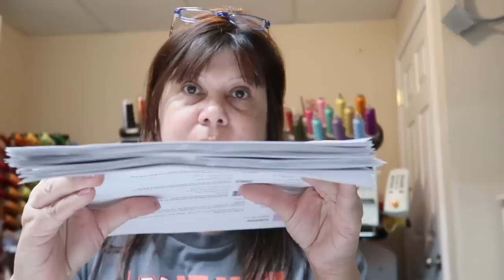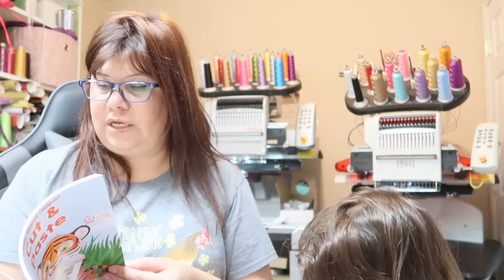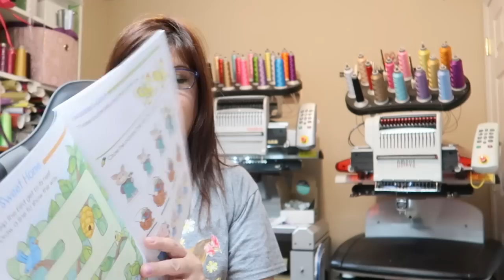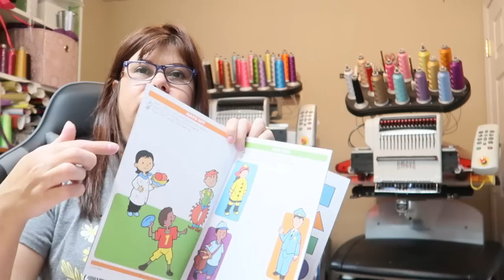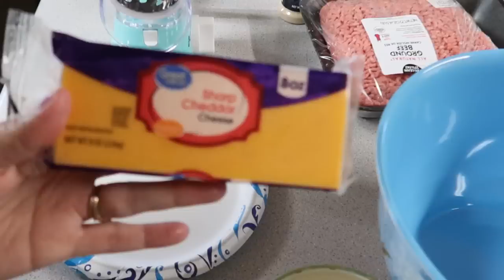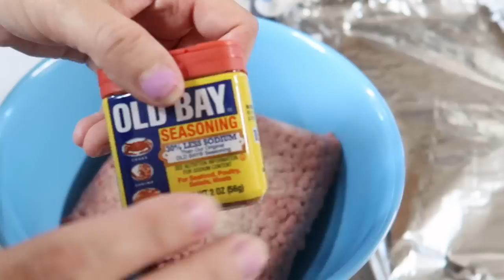I had to get them!! ♥ Chicken pajamas!